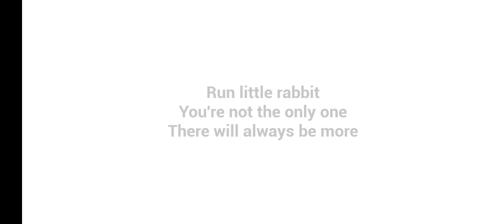baby in yellow scary game baby in yellow scary video the baby in yellow part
baby in yellow scary game baby in yellow scary video the baby in yellow part 2 baby in yellow horrar game
baby in yellow horrar house baby in yellow scary story
baby in yellow scary moment